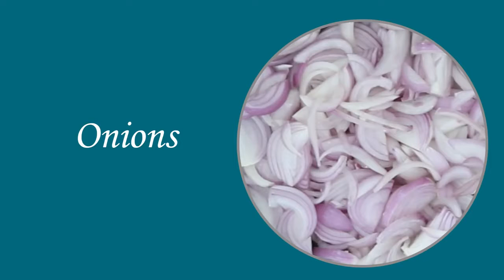How To Cook Gherkins Curry Recipe || Country Food || Gherkins Curry Village Style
Myna Street Food The leading brand in Telugu Media & Entertainment & Indian Street Food industry now brings you all the Street Food on our latest and updated news only on our official YouTube page.